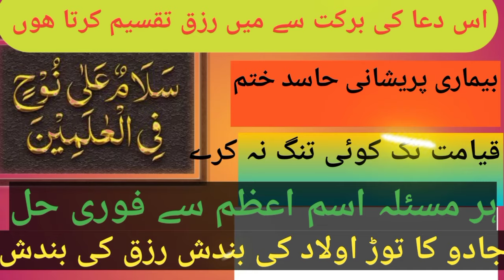Aik Aayat Zindagi Badal Day | Jadu jin, Bandish Aur Nazar Ka Ilaaj| dua for problems |quran ki awaz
Aik Aayat Zindagi Badal Day | Jadu jin, Bandish Aur Nazar Ka Ilaaj| dua for problems |quran ki awaz channel

Aik Aayat Zindagi Badal Day | Jin, Jadu, Bandish Aur Nazar Ka Ilaaj ! | Maher Zishan | 92NewsHD

AIk Aayat Zindagi Badal Day | Jin, Jadu, Bandish Aur Nazar Ka Ilaaj ! | Maher Zishan | Ubqari | Exclusive Story | 92NewsHD
quran ki Awaz

allah muslim
slam ilovuallahquran muhammad mercifulservant 4 signs someone did sihir on you, sihir signs black magicmetatainment metamorphd metasportsteeli, nashpati prime ghost hauntedbhootjinnat horrorubqari kalay jadu ka tor, Jadu Kay Tor Kay Liya Afzal Tareen Amal, Kalay Jadu Ka Tor
dimag par jadu ka ilaj
 ubqari wazifa jadu ka tor
ubqari tasbeeh khana
Salamun Ala Nuhin Fil Alamin Ky Karishmaat ll Surah Yasin Ki Fazilat Ubqari || Jewaria Academy

Salamun Ala Nuhin Fil Alamin Ky Karishmaat Surah Yasin Ki Fazilat
                                                                                                   Salamun Ala Nuhin Fil Alamin
Anokhi Rohani Madad
powerful amal wazifa for all problems business me tarakki ka wazifa
wazifa for businesswazifa for job
Salamun Ala Nuhin Fil Alamin 11 Bar
Jewaria Academy Ubqariwazaif